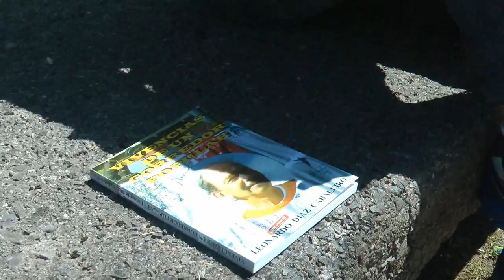Nº 11 Leonardo Diaz Cabaleiro Atletismo Gijon Asturias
Pase una mañana muy agradable con este deportista que ye Leonardo Díaz Cabaleiro, hablamos de muchas cosas de sus viajes, de sus naciones donde le acogieron y sobre su libro y otro que esta acabando.
El deporte que practica desde hace años le sirve para muchas cosas entre ellas y la más importante la salud, bueno.
Como siempre os digo. Mejor lo veis.
Contento me tenéis.
Jóse ELCAMARONIN
Spend a very pleasant morning with this athlete ye Leonardo Diaz Cabaleiro, we talked about many things of their travels, their nations which welcomed him and about his book and one that is running out.
Your sport for years serves for many things between them and the most important health, good.
As always I say. As you see.
Jóse ( ELCAMARONIN)